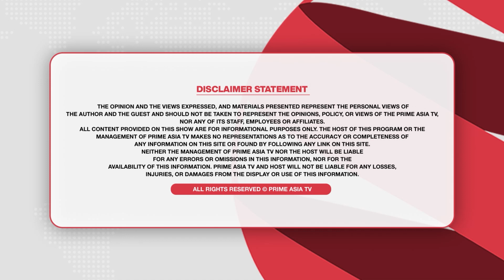ਭਦੌੜ ਦੇ ਲੋਕ ਕਰਨਗੇ ਫੈਸਲਾ - ਆਮ ਆਦਮੀ ਕੌਣ ? ਮੁੱਖ ਮੰਤਰੀ ਚੰਨੀ ਜਾਂ ਲਾਭ ਸਿੰਘ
24 hours Local Punjabi Channel